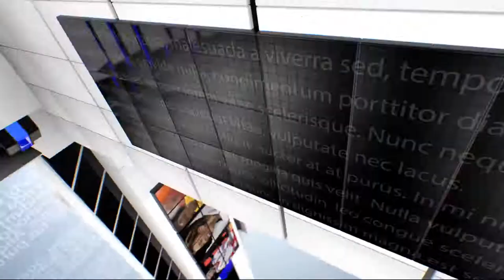IPN NEWS - खूब लड़ी मर्दानी वो तो झांसी वाली रानी थी बुंदेलखंडी मोनिया नृत्य परंपरा